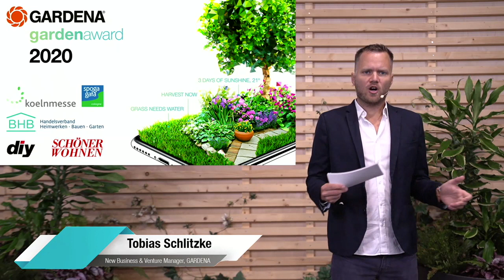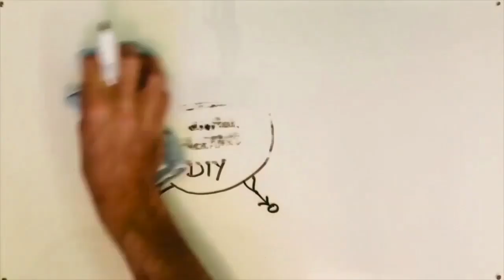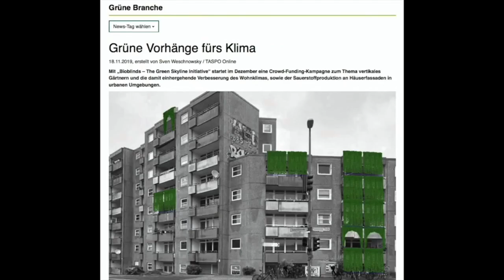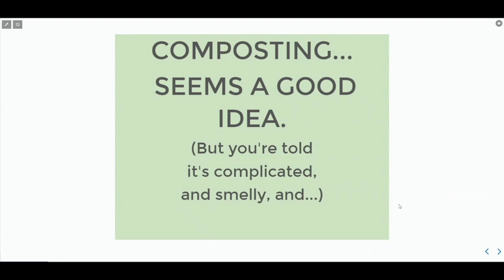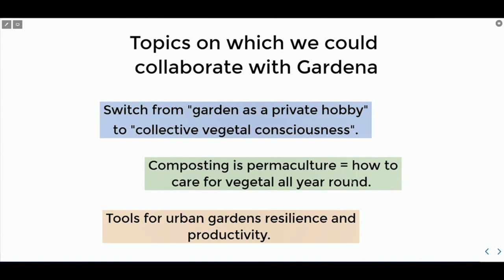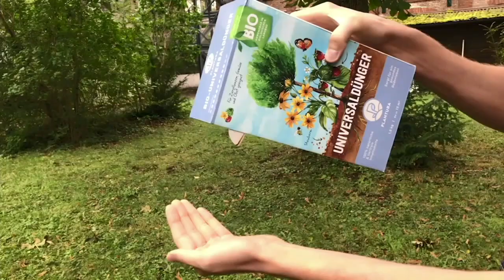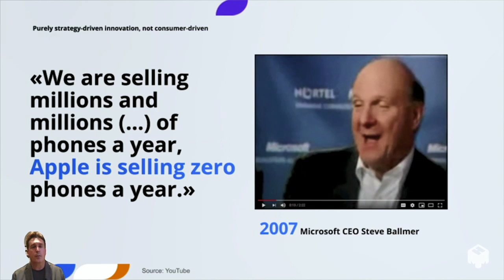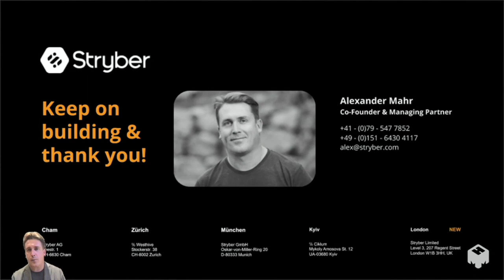GARDENA garden award 2020 🏆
The GARDENA garden award will be presented this year for the second time in partnership with koelnmesse and the trade association Heimwerken, Bauen und Garten (BHB) to innovative entrepreneurs, inventors and founders who have sustainable solutions for the future of the "digital garden" in mind.✅😃

The following 3️⃣ founding teams were nominated for the final round:

✔️Bioblinds is a free, non-profit collective that produces free and freely usable instructions for the production of plant curtains. This is intended to set an example against climate change and for urban quality of life. In the activists' vision, every house façade will be planted and city views will become green.

✔️Compost Urbain is addressing the issue of household bio-waste and offers compact silo composting systems for the home as a solution. Composting can reduce household waste and at the same time create a living soil as a valuable organic mass.

✔️Plantura has set itself the task of developing effective and sustainable products for the home garden. The offerer does according to own data without unnecessary chemistry and goes its own innovative way with animal-free bio-fertilizers, CO2-reduced potting soils and biological plant protection.

🏆Compost Urbain🏆 won through in the final and was chosen by the jury as the winner of this year's GARDENA Garden Award.